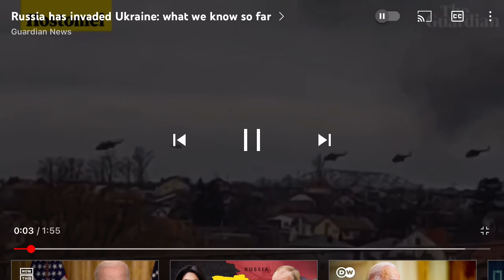Invasion update: 2/24/22 🚨⬇️💸💸💸